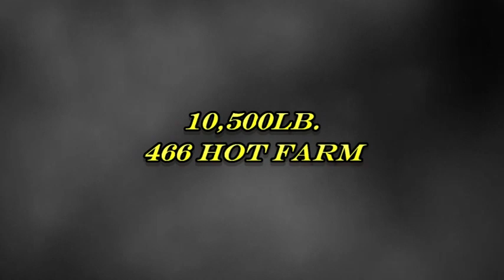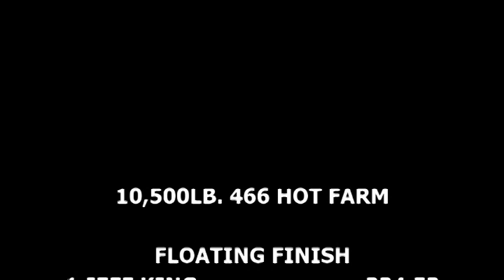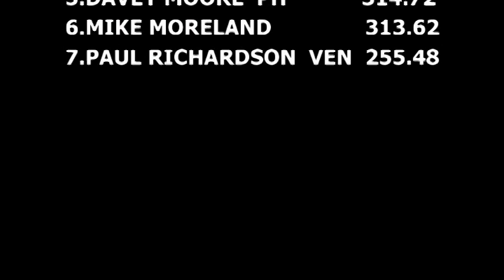Lucas Oil 466 Hot Farm Tractors at Pocomoke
June 22, 2019 Lucas Oil Pro Pulling League East Coast Pullers 10,500lb. 466 Hot Farm tractors pulling at The Great Pocomoke Fairgrounds in Pocomoke City, MD.